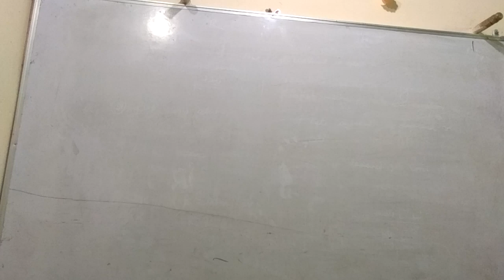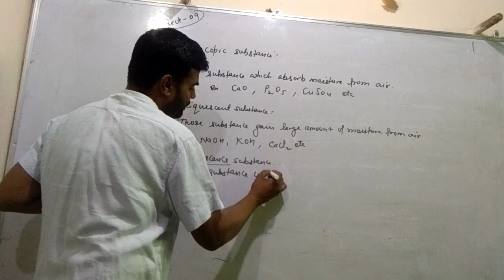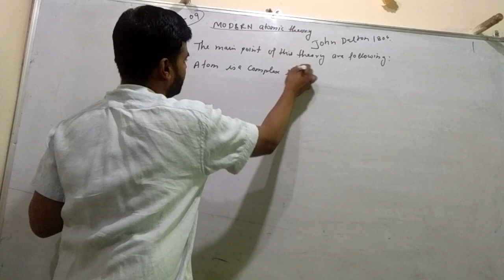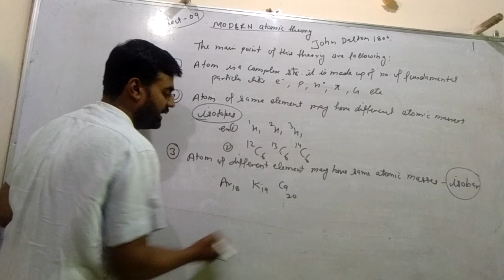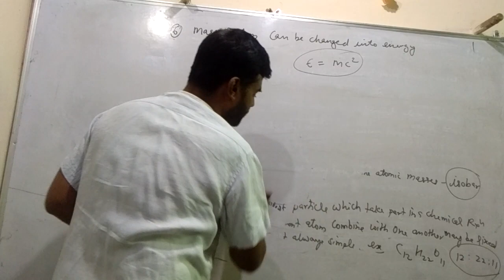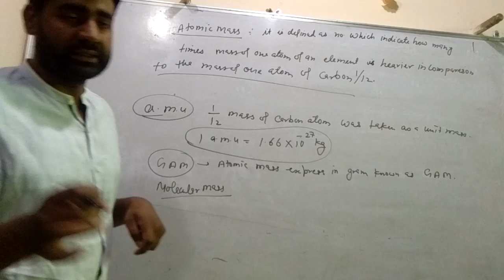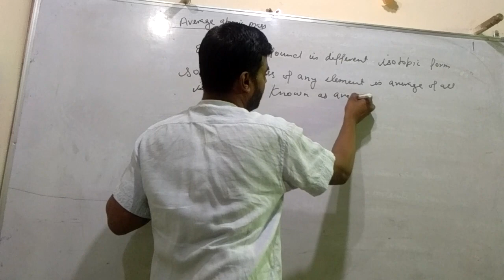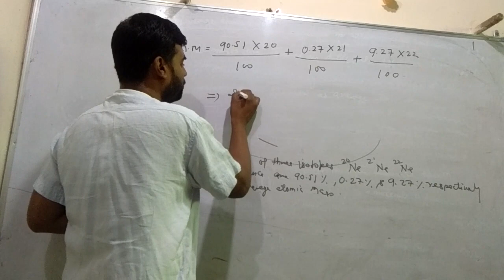XI class Unit 01 (lect-09) by Shivraj Sir